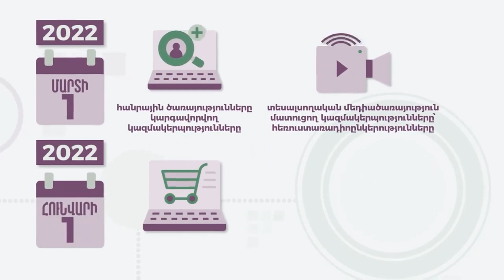ՌԴ-ի պատերազմը ՀՀ-ում գաղտնի է տարվում՝ գործակալների միջոցով․ պետք է դիմանալ՝ մինչև Ուկրաինան կհաղթի